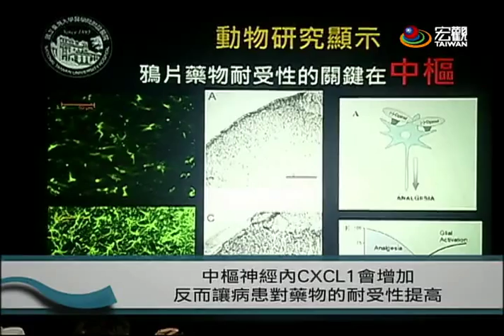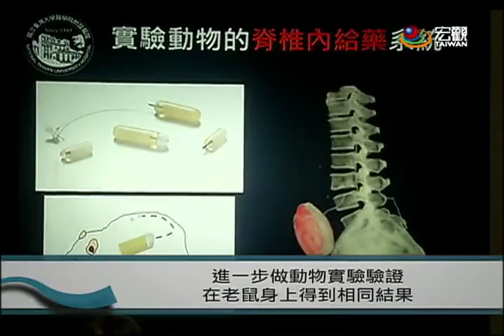嗎啡止痛劑愈用愈沒效 台大找到失效關鍵－宏觀粵語新聞